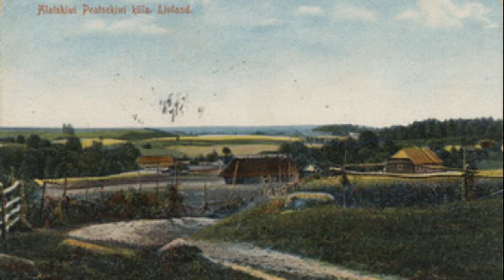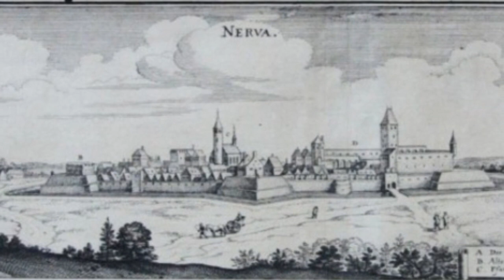Мызы и замки Эстонии Замок Алатскиви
Шотландский замок на побережье Чудского озера.  Одно из самых красивых поместий Эстонии